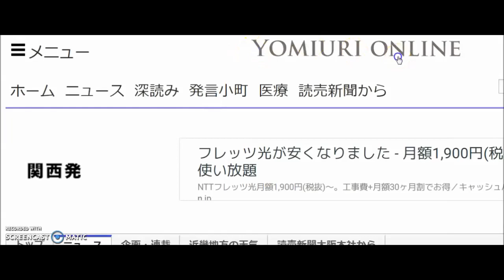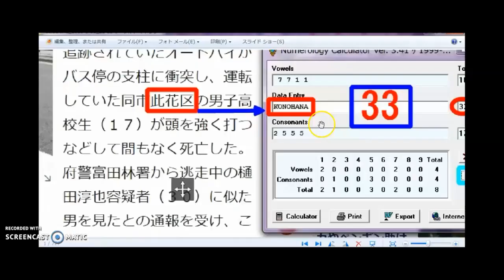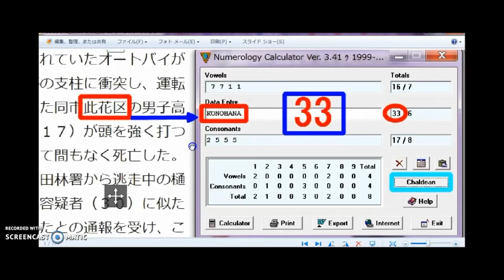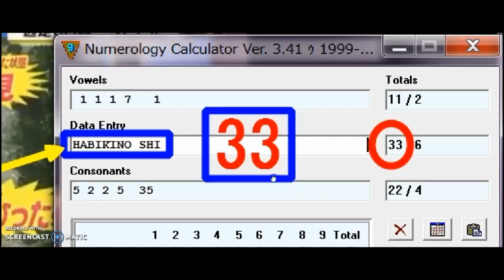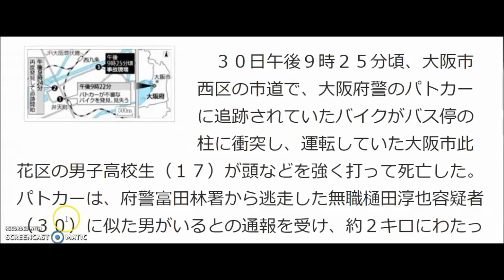④/⑨ヤラセ富田林逃走事件 クライシスアクター樋田淳也 ヤラセパトカー追跡バイク高校生バス停激突死事件 此花区33フリーメイソンリーマーキング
過去動画で解説した通り全てヤラセ。
万引きでいとも簡単に捕まるという意外な落ち、呆気ない幕引きのシナリオはフリーメイソンリーのDuality。
サングラスを常に着用していた樋田容疑者。顔は真っ黒に日焼けしているのに、サングラスの日焼け痕が見られないのはなぜだ？　（おかしなシナリオこれもDuality)

万引き額1053円(計サタンナンバー9)

着ているナイキロゴのウインドブレーカーはサタンsaturn（土星の輪）の意味。satan（悪魔と類似）
目撃情報が途絶えた後３週間もウロウロしていて逮捕間近になってやっと目撃情報が一つだけ上がったの不思議。

山口県上関町の道の駅で目撃情報があったのは上関が(Kaminoseki=44数秘）だから。

28日上関で防犯カメラ目撃情報また所持金は280円（28のDual)
280→2×8→HH→ハイルヒトラー

確保された日付
2018年9月29日(11/9/11)　119⇔911→99⇔66(33Dual)
確保、逮捕された時間　PM6時30頃(666) や現行犯逮捕6時27分→（6:9）その後、指紋の一致などにより、樋田容疑者と断定されたのが午後9時30＝27（999⇔666 or 9）だった。
店側の通報はPM5時55や5時56の報道。
加重逃走で再逮捕9/30日(999⇔666 or 9）

Predictive Programming　(2日前の27日、吉澤ひとみの保釈時、迎えに来ていた黒いバンのナンバー692を反転させたりして数字を並び替えると929）
確保された地名
周南市 Shunan City＝(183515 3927)=44ピタゴラス数秘
山口県周南市 Yamaguchi ken shunan shi （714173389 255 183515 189)=96ピタゴラス数秘
(6/9新幹線ヤラセ殺傷刺殺事件、9/6吉澤ひとみヤラセひき逃げ、北海道胆振地震)

ソラーレ周南道の駅は富田林署から360km(666 or 9)離れた場所（朝日）（毎日、読売新聞は350km）（ANNは直線で370km=777）

ヤラセ事件スタート地
富田林市 (Tondabayashi shi 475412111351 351)=44カルディアン数秘

同じく自転車を盗んだ疑いで逮捕されている日本一周サイクリングの同行者は愛媛ではなく香川観音寺市で樋田淳也に初合流(44歳)
ロードバイクの後ろには赤と青のフリーメイソンリーカラー（合わせるとRoyaltyの紫）
前にはオレンジ（Orange=691575=33）色の荷物も。

最初のひったくり現場
羽曳野市（Habikino shi 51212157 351)=33カルディアン数秘

樋田淳也の実家
松原市(Matsubara shi  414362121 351)=33カルディアン数秘

①【ヤラセ逃走事件】　クライシスアクター樋田淳也容疑者　富田林警察署留置所逃走事件　33フリーメイソンリーコード　元警視庁 吉川祐二解説事件は全てヤラセ事件。

30歳に3000人態勢→33
③ヤラセ富田林逃走 　クライシスアクター樋田淳也 フリーメイソンリー 33マーキング

羽曳野市でアリバイ工作用監視カメラに捉えられていたとされる時間
2018/8/13/21:04:03=33

クライシスアクター 樋田淳也に間違われパトカーに追跡され死亡したとされる高校生の　ヤラセ　事故現場バス停には33の鑑識表示ナンバー(衝突したとされる場所には傷すら確認できず。またメディアもその場所の撮影を恣意的にカット)

④ヤラセ富田林逃走事件　クライシスアクター樋田淳也　ヤラセパトカー追跡バイク高校生バス停激突死事件　此花区33フリーメイソンリーマーキング

⑤ヤラセ富田林逃走事件　クライシスアクター樋田淳也　フリーメイソンリー33マーキング　パトカー追跡盗難車バイク此花区男子高校生衝突死事件②

うさぎの刺青
White Rabbit =33 カルディアン数秘
手配写真のスリッパに白黒フリーメイソンリーチェックシンボル

⑥樋田淳也ヤラセ富田林署逃走事件　フリーメイソンリー ロッジ オカルトチェックシンボルマーキング　ヤラセ加古川権現ダム小西優香遺体遺棄事件

ヤラセのマーキング
３０日（事件発生）３０歳（樋田淳也）→３３
此花区の男子高校生→konohana→33カルディアン数秘
バス停支柱近くガードレール上にある鑑識の三角標識は33をマーキング

より事件に真実味を持たせる効果も狙っているでしょうが、彼等は批判されようが国家ぐるみの作り手側なのでなんとも思っていませんし、逆に批判されて大衆が騙されていることを知り喜びを感じているでしょう。
大衆は簡単に世論誘導されるでしょう。

フリーメイソンリーは恐怖と分断を自ら作り出し、不安を煽って大衆をコントロール。

警察の失態も捏造自作自演劇です。
これをきっかけとした反動で警察権力の強化拡大、監視カメラ顔認証システム導入、GPSチップ体内埋め込みなどの奴隷監視社会、大衆の白痴化、メディア洗脳など様々なNWOアジェンダを推進していきます。

警察（police=33)
NHK＝14＋11＋８=33
羽曳野市（Habikino Shi=33)
松原市（matsubara Shi=33)
此花　(konohana=33)
防犯カメラ映像に容疑者らしき人物が中央部分に映る時間（2018/8/13/21:4:03＝11+8+1+3+2+1+4+3＝33）
富田林市（Tondabayashi Shi＝44＝DD=Death,Destruction）
西淀川（Nishiyodogawa＝69)
樋田淳也30歳に搜索3000人態勢＝33
富田林逃走→とんだばやしとうそう→富田林と嘘。
富→クライシスアクター島津慧太による富山市奥田交番ヤラセ襲撃事件を連想。
田→奥田交番
林→クライシスアクター小林遼によるヤラセ新潟女児殺害を連想。

大阪市生野（44C)
大阪市平野（44C）
東住吉区（96P）